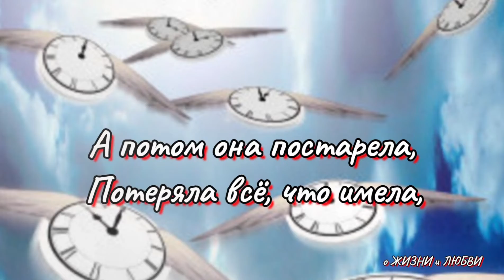Соседка. Вероника Тушнова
Загляденье была соседкаКареглазая, с нежной кожей.Оборачивались нередко и глядели ей в след прохожие.А потом она постарела,Потеряла всё, что имела,Стала старой старухой грузнойИз вчерашней девчонки хрупкой.А старик, и смешно и грустно,Всё гордится своей голубкой.Как была говорит красавица,Так красавицей и осталась.Люди слушают, усмехаютсяДескать вовсе ослеп под старость.Если б ты совета просила,Я б дала один единыйНе желай быть самой красивой,А желай быть самой любимой.